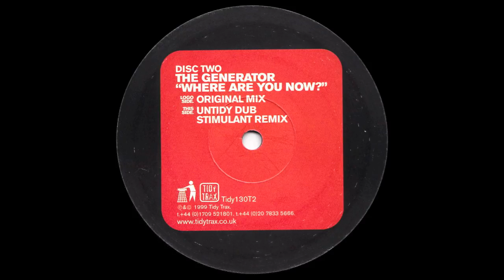The Generator - Where Are You Now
Artist: The Generator
Title: Where Are You Now?
Label: Tidy Trax
Format: Vinyl, 12", 45 RPM, Disc Two
Country: UK
Released: 1999
Genre: Electronic
Style: Trance, Hard House